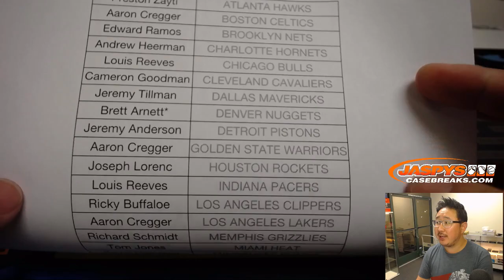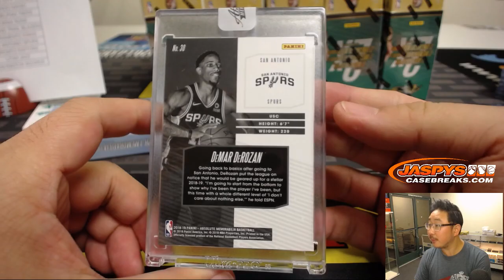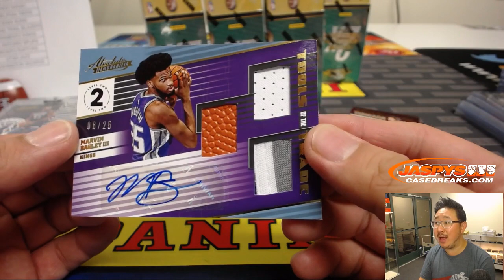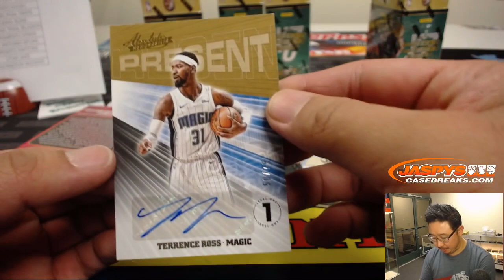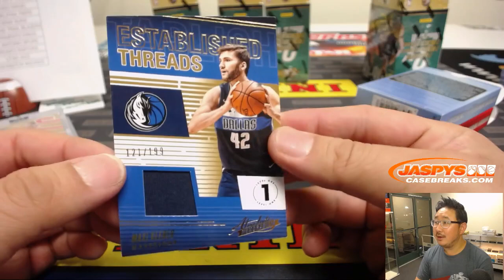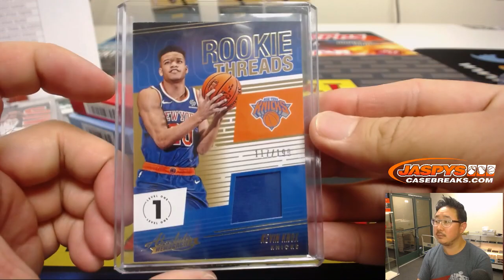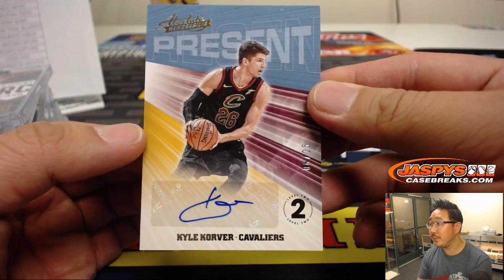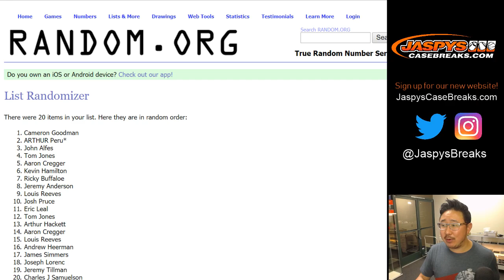F, 11/30/18 || 10Box PYT #1 || 2018-19 Panini ABSOLUTE Basketball (NBA)